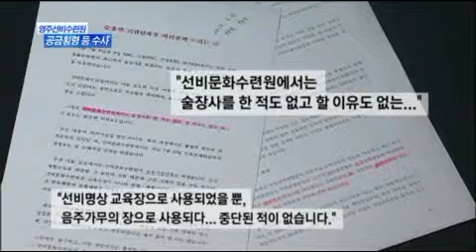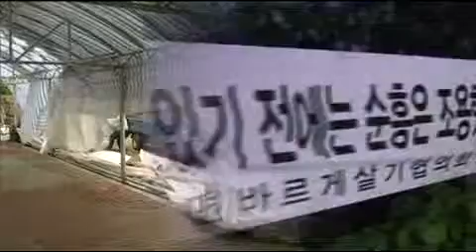[대구MBC뉴스] 영주선비 수렵원 횡령 파행.. 시민 뿔났다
방송: 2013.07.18 (목) 대구MBC 뉴스데스크
내용: 영주선비 수렵원 횡령 파행.. 시민 뿔났다 - 이정희 기자 (안동M)